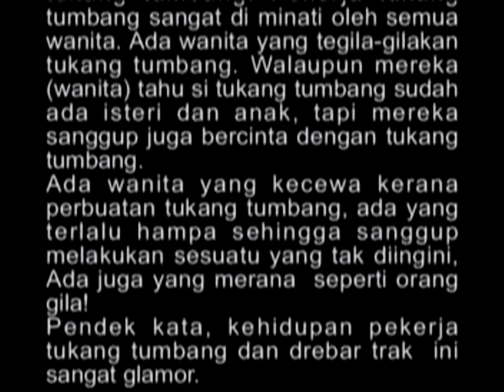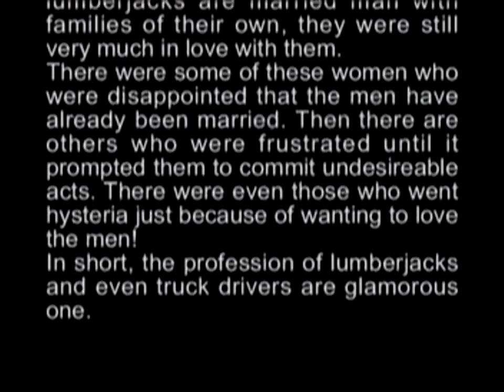Pantun Tusah Ati - Burai Anak Sebau